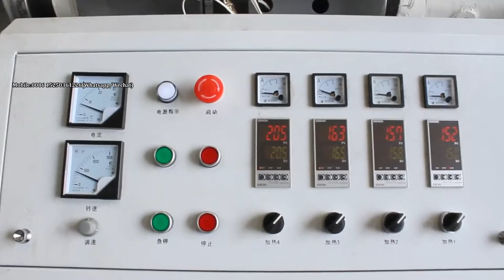smallest model PVC edge band making machine /PVC edge band tape production line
PVC edge band making machine is the smallest model to make PVC edge band, which is an ideal choice for new beginner.
For details, welcome to discuss